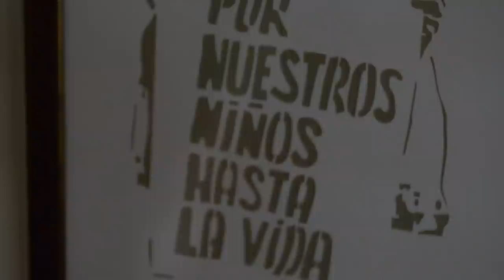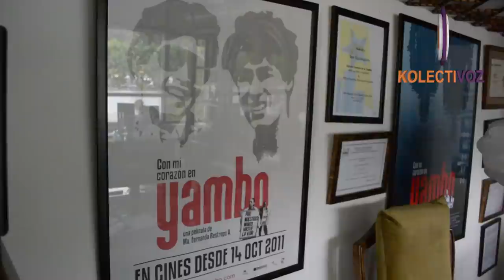KolectiVOZ entrevista a Ma Fernanda Restrepo, hermana Santiago y Andrés, desaparecidos hace 31 años.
Hoy 8 de enero de 2019 se cumplen 31 años de la desaparición de los hermanos Santiago y Andrés Restrepo.  Porque debemos preservar su memoria y la memoria de todos los desaparecidos y torturados en gobiernos represivos, Kolectivoz entrevista a su hermana, Maria Fernanda para recordar la lucha de su familia por recuperarlos.  Porque su historia es la historia de todo un país y la resignación no es una opción. KolectiVOZ acompaña las luchas de los que claman por justicia.